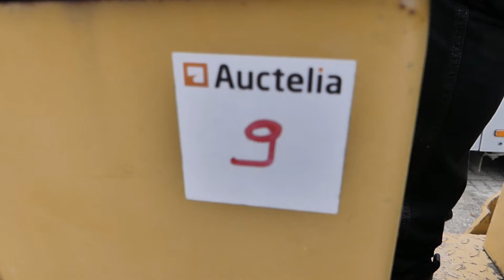Compacteur de sol à 2 billes Caterpillar CB214E